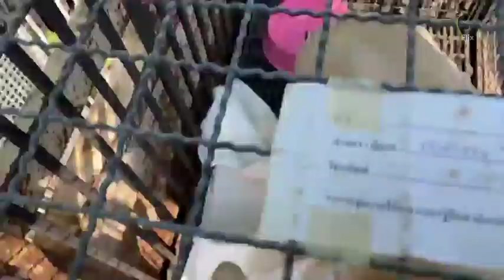Recue 34 dogs from Bangkok to the new home at - EleFlix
This video was released on 14/1/2023 on Eleflix Facebook Live.
Hello everyone welcome to meet with Eleflix Chanel.